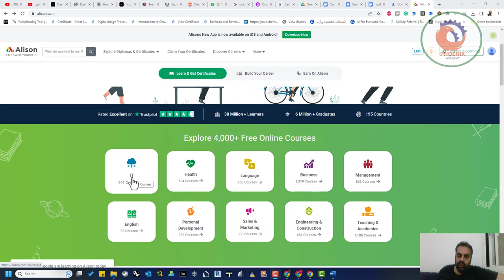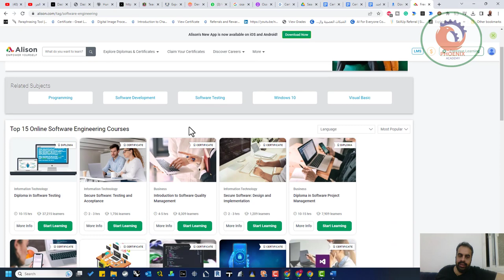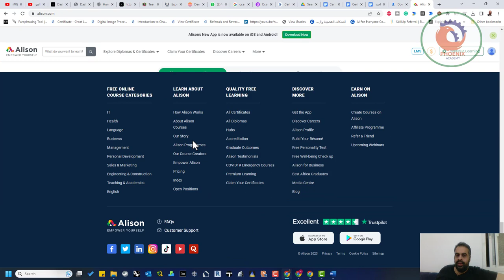مواقع مفيدة alison اليسون دورات مجانية اون لاين من كبار الخبراء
نشرك للمقطع هو اكبر دعم ممكن تقدمه لي ...

❤️ روابط التواصل
✅ انستجرام